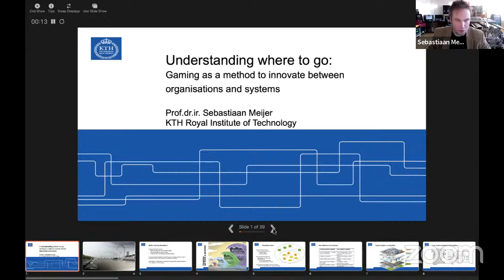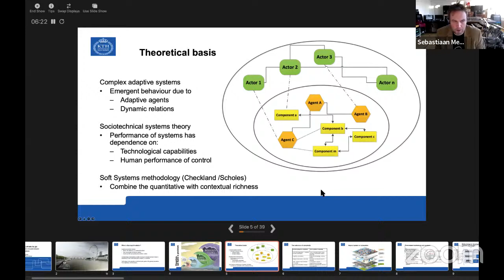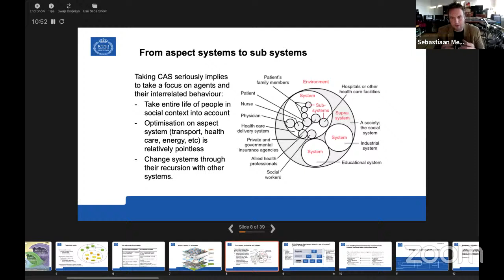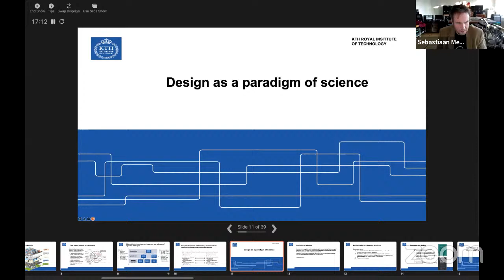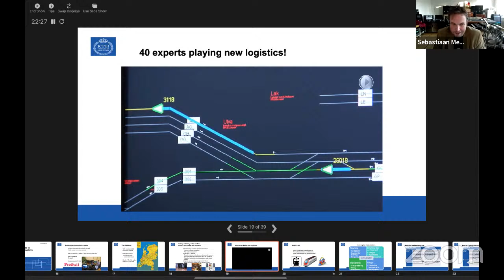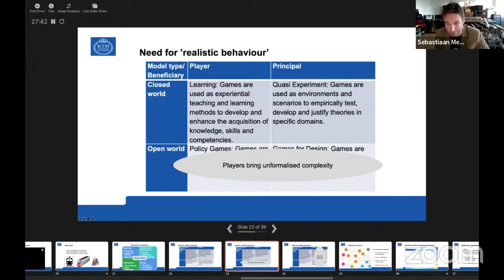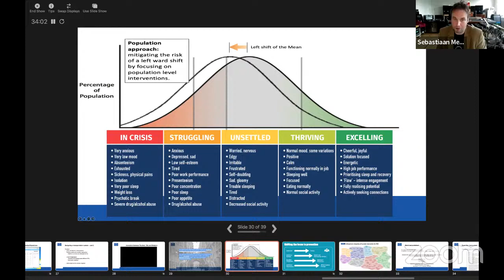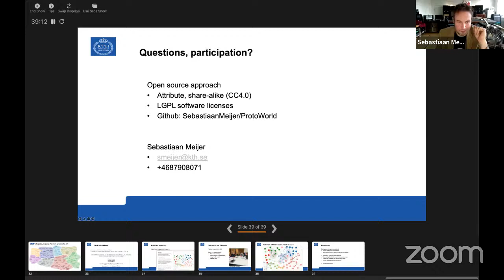Centre of Excellence in Simulation and Gaming